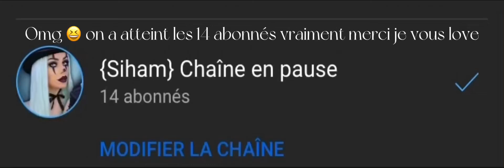Merci pour les 14 abonnés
Je ne croyais pas pouvoir atteindre ce nombre d’abonnés vous êtes les meilleurs vous m’avez fait la meilleure surprise de toute ma vie

Je suis présque arrive à mon objectif tous ensemble nous irons plus loin